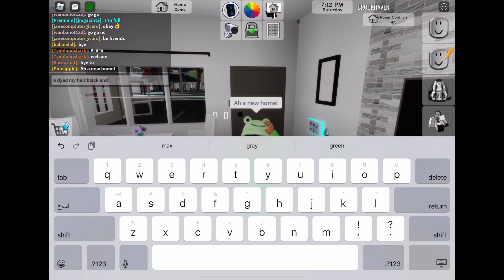Squid games part 4 ( ending.. stay tuned for squid games 2)